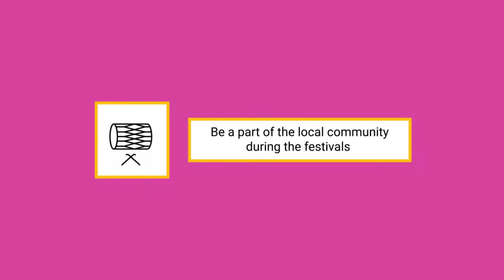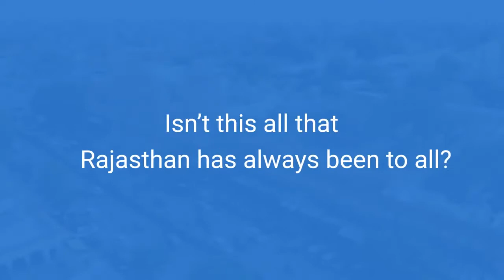Experience and Explore Rajasthan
A trip to Rajasthan will always give you countless memories. Explore every bit of the state from the comfort of your home through this video till we can meet again. Just relax and enjoy!

Incredible India Tourism Promotion
The intention of this video is to promote tourism in India by showcasing the different tourist places in India.  Incredible India styled as Incredible !ndia is the name of an international tourism campaign by the Government of India to promote tourism in India.

We are here too!